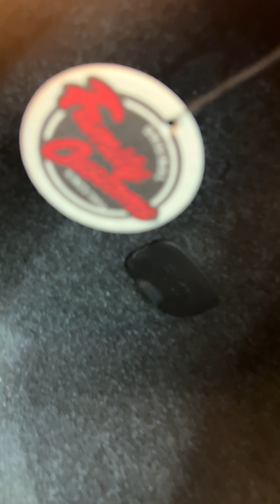First look and testing of the Crush City Build